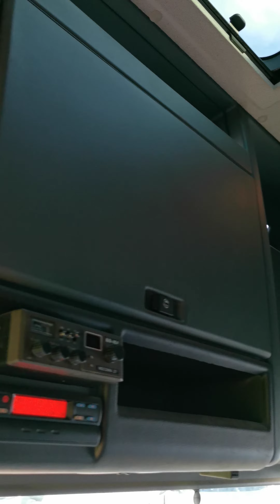Kleyn Trucks - DAF XF 95.480 2006 1,371,916 km